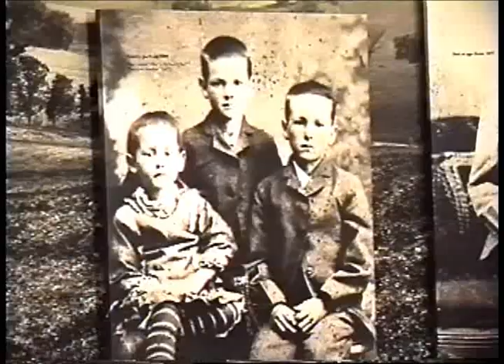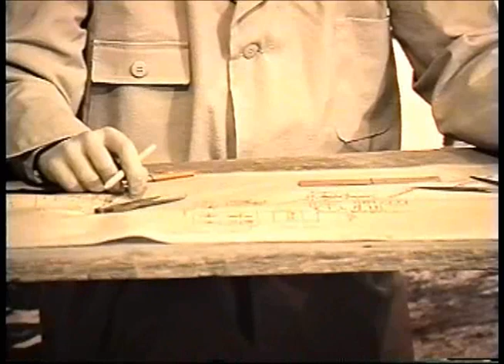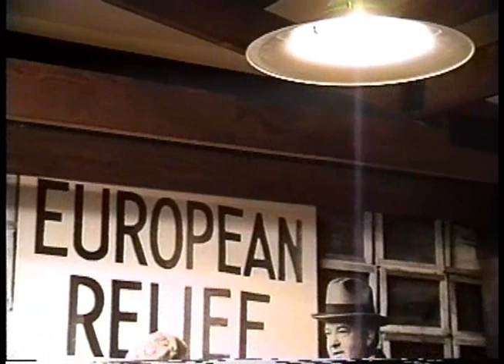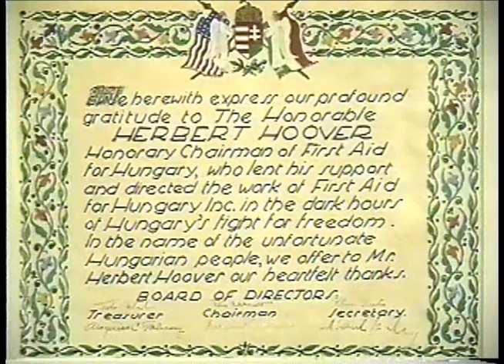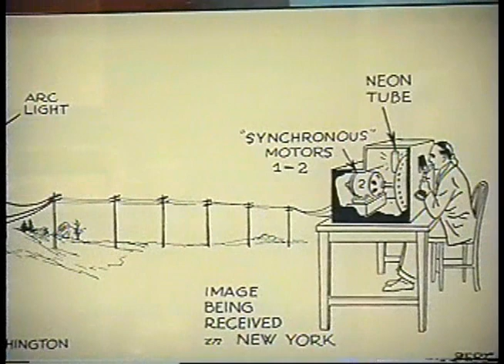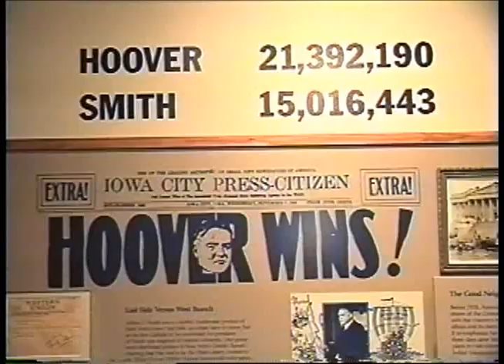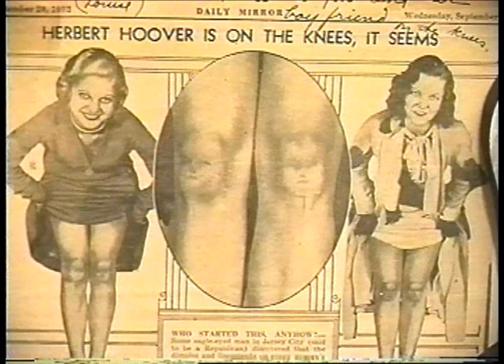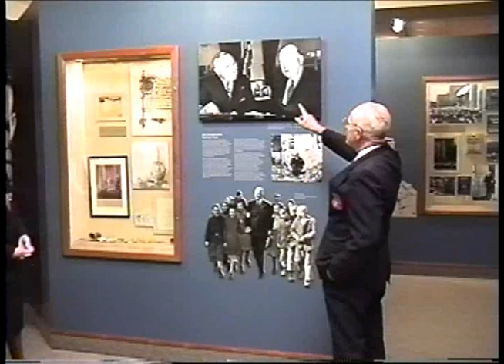Hoover Museum Tour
This video is a guided tour of the galleries of the Herbert Hoover Presidential Library-Museum in West Branch, Iowa